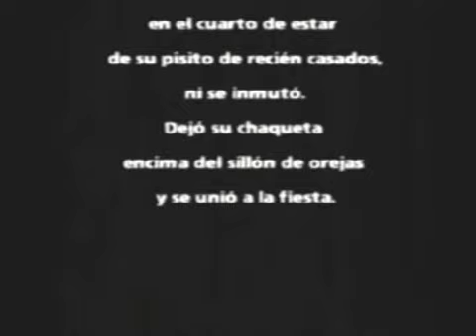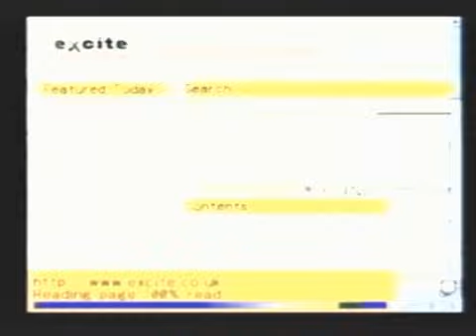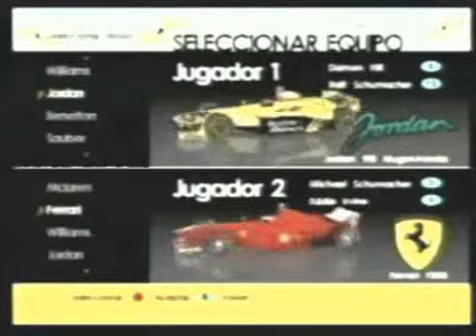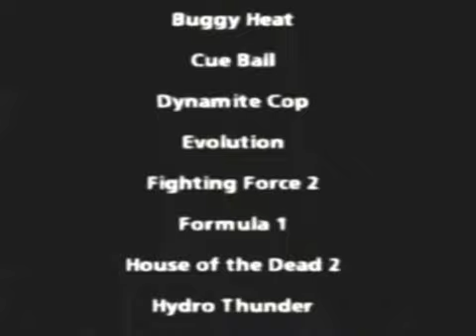Dreamcast, Up To 6 Billion Players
Dreamcast Promo